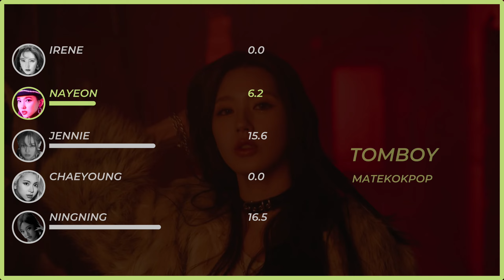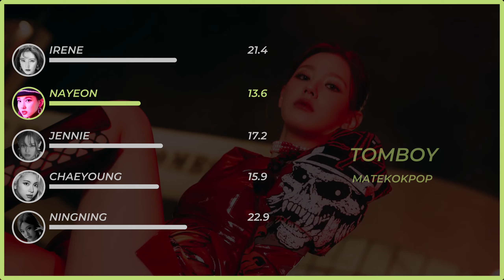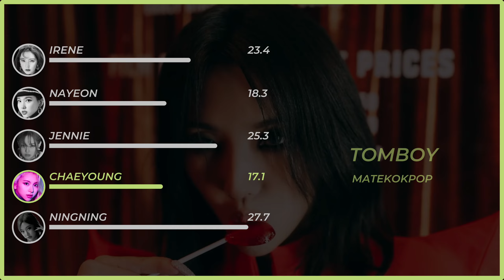How Would NAYEON, CHAEYOUNG, JENNIE, IRENE, NINGNING Sing “TOMBOY” ((G)I-DLE)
What do you think about the line distribution of TOMBOY?

Song: (G)I-DLE - TOMBOY
Album: I NEVER DIE (2022)